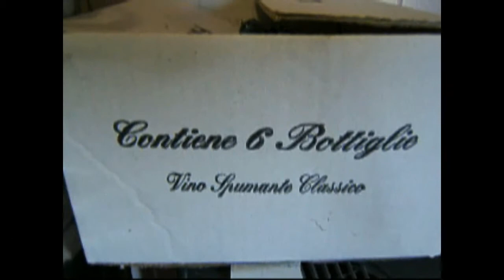Spumante Peruzzi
biologischer Spumante Classico Secco Millesimato